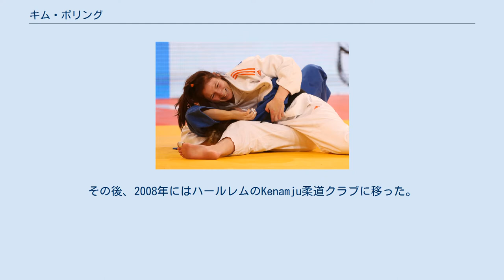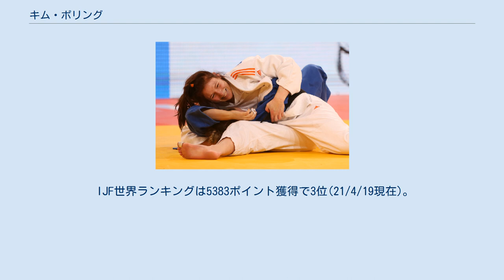キム・ポリング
キム・ポリング（Kim Polling、1991年2月8日 - ）は、オランダのフローニンゲン州・ゼーフェンハウゼン出身の柔道選手。
身長175cm。
インホーランド応用科学大学に在学していた。
 ポリングは子供の頃にADHDを患っていたが、ADHD対策には柔道が効果的だという記事の影響を受けて7歳の時にchi-do柔道協会で柔道を始めた。
そして、実際にそれを克服していった。
その後、2008年にはハールレムのKenamju柔道クラブに移った。
2010年にはヨーロッパジュニアで優勝すると、世界ジュニアでも優勝を果たした。
2011年にはユニバーシアードでも優勝を飾った。
2012年はケガで長期療養を余儀なくされた。
2013年2月には復帰戦となるヨーロッパオープン・ソフィアで優勝を飾ると、続くグランドスラム・パリでも準々決勝でロンドンオリンピック金メダリストである地元のリュシ・ドコスを裏投で破るなどして、こちらも優勝を成し遂げた。
さらに、グランプリ・デュッセルドルフでもオール一本勝ちで優勝を飾った。
4月のヨーロッパ選手権でも優勝した。
5月にはランキング上位選手で競われるワールドマスターズでも、パリに続いてドコスを破るなどして優勝を飾り、5月27日付けの世界ランキングは1位となった。
その後、膝のケガをした影響もあってか、8月の世界選手権では準々決勝で韓国の金省然に背負投げの技ありで敗れたが、その後敗者復活戦を勝ち上がって3位になった。
11月にはグランプリ・アブダビでは優勝するが、グランドスラム・東京では決勝で日本の新井千鶴に内股の有効で敗れて2位だった。
2014年にはヨーロッパ選手権で2連覇を飾った。
世界選手権では優勝候補筆頭として臨みながら、準決勝でコロンビアのジュリ・アルベアルに有効、技あり、一本と立て続けにポイントを奪われて完敗すると、3位決定戦でもポーランドのキャサリン・クライスに逆転負けを喫して5位に終わった。
その後、コーチを務めていたマリョレイン・ファンウーネンと袂を分かってマールテン・アレンスを新たなコーチに迎えた。
2015年5月のワールドマスターズでは2連覇を飾った。
6月にはバクーで開催されたヨーロッパ選手権を兼ねたヨーロッパ競技大会において3連覇を達成した。
世界選手権では準々決勝でスペインのマリア・ベルナベウに技ありで敗れるなどして7位に終わった。
2016年のヨーロッパ選手権は5位だった。
ワールドマスターズでは3連覇を果たしたが、2016年のリオデジャネイロオリンピックでは初戦となる2回戦で日本の田知本遥と対戦し、GSに入ってから有効を取られて敗れた。
オランダチームはリオデジャネイロオリンピックで銅メダル1個に終わったことから、代表レベルの選手をアーネムにあるナショナルトレーニングセンターで集中的に強化する方針を打ち出した。
そのため、友人のいるイタリアでトレーニングを積んでいるポリングは、イタリアへの国籍変更の可能性を示唆したが、結果的にオランダ国籍にとどまった。
なお、2013年から2016年まで4年続けて世界ランキング年間1位になった。
2018年のヨーロッパ選手権では優勝した。
2019年のグランドスラム・アブダビでは優勝するも、グランドスラム・大阪では準々決勝で新井を裏投げで破るも、決勝で大野陽子に送襟絞で敗れて2位だった。
ワールドマスターズでは決勝で同僚のサンネ・ファンデイケを破って、今大会4度目の優勝を果たした。
その後も国内のライバルであるファンデイケと2021年の東京オリンピック代表争いを演じていたが、結果として選ばれなかった。
 70kg級の戦績 (出典、JudoInside.com)。